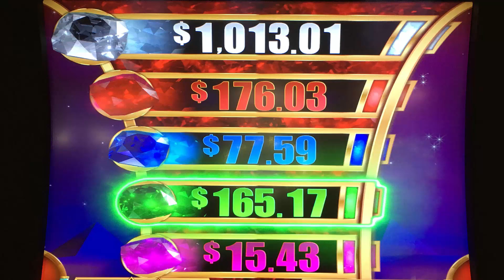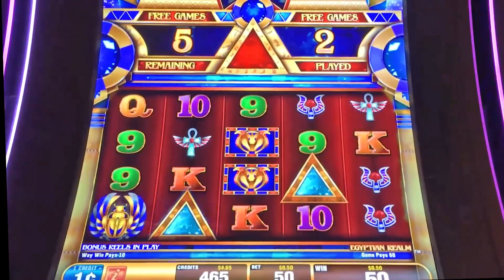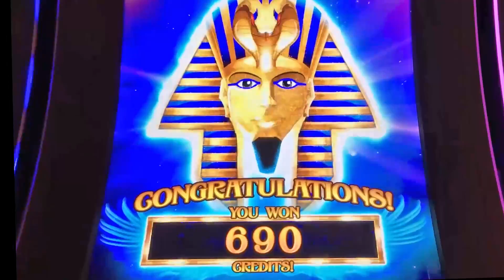++NEW Power Gems Egyptian Realm slot machine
I don't chase after most progressives, but this game has a progressive should you wish to do so.  The little gems are the key and you can win more than one progressive if you get five of them.